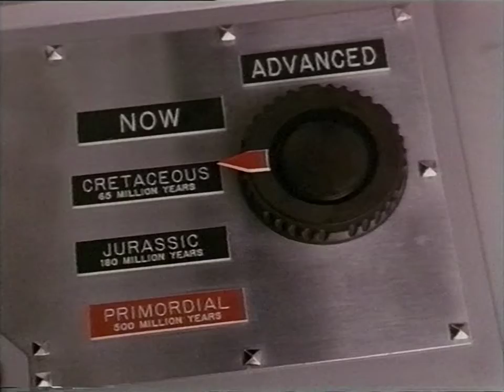Super Mario Bros (1993) - fragment kasety dla wypożyczalni VHS Vision, czyta Janusz Kozioł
Swoją drogą dziwny przypadek kaseta bez praw do wypożyczania zawiera tylko ścieżkę audio mono, kaseta dla wypożyczalni posiada ścieżkę audio stereo dużo lepszej jakości.